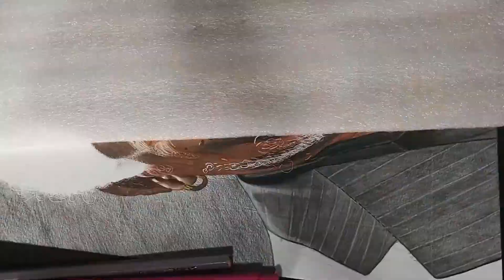Morgan freeman 😲. part 2 .how to make morgen freeman photo. Artistravi.🙄 beginner watch this video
My Instagram ID👉 ravi kumar artist

🤔I find Commission work please tell me